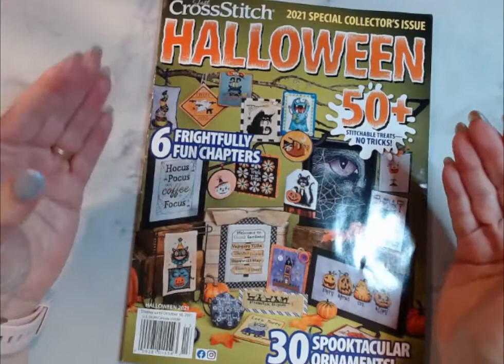Giveaway Winner For Jcs Halloween 2021 Issue